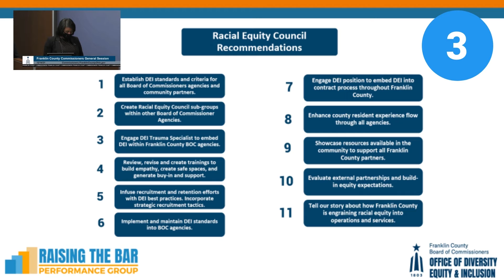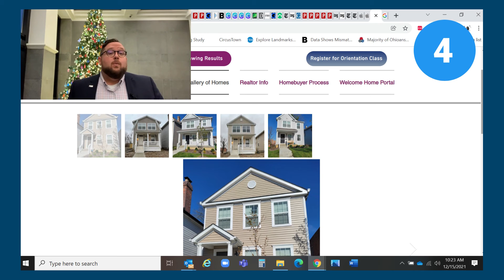Your Franklin Five (12/15/2021)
In our second episode of Your Franklin Five, we talk about the passage of the 2022 Franklin County budget, innovative partnerships with community partners, recommendations from the Racial Equity Council, and where you can get a COVID-19 vaccination or booster shot this holiday season! We will be back in the new year with more episodes!